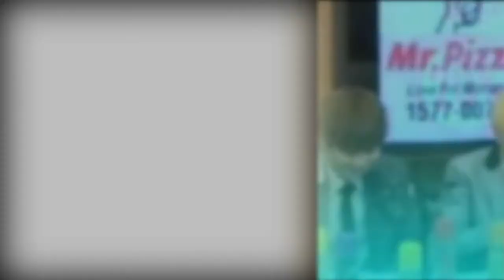SHINee Choi Minho Contagious Laugh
Choi Min-ho, better known by the mononym Minho, is a South Korean rapper, singer, actor, songwriter, and model. He debuted as a member of the South Korean boy group Shinee in May 2008 who later went on to become one of the best-selling artists in Korea.